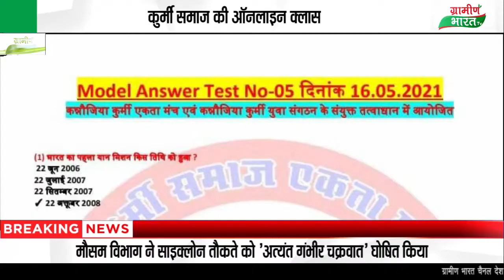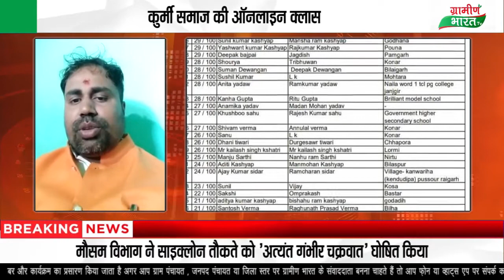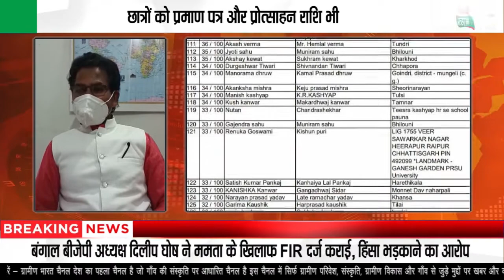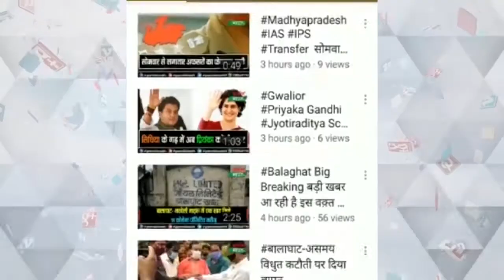कुर्मी समाज की ऑनलाइन क्लास में कराई जा रही ऑनलाइन कांपटीशन की तैयारी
कुर्मी समाज की ऑनलाइन क्लास
कराई जा रही ऑनलाइन कांप की तैयारी
छात्रों को प्रमाण पत्र और प्रोत्साहन राशि भी